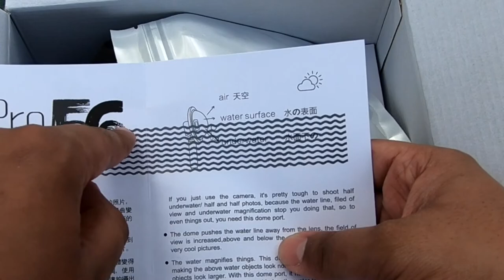Sección GoPro: Unboxing Shoot 56 (Desde Cancun)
Desde Cancun, México Presentamos un Nuevo Video De la Sección GoPro En Donde Realizamos el Unboxing de Un Domo Super LLamativo